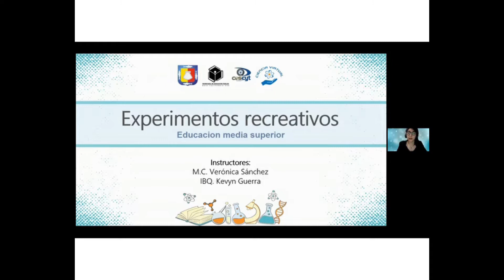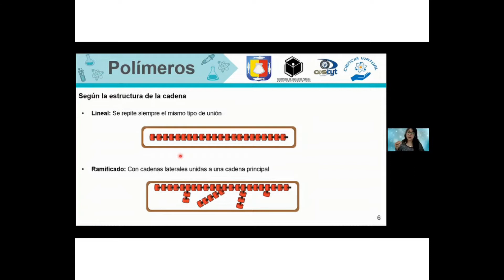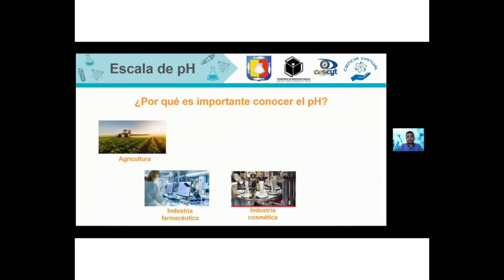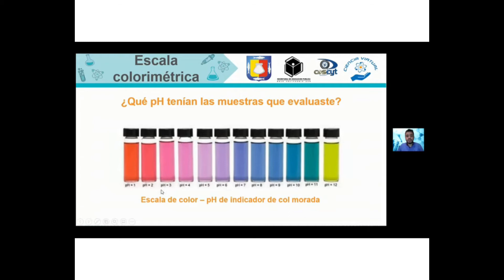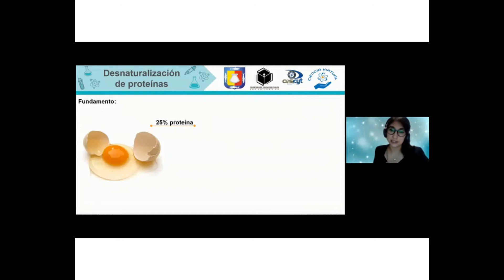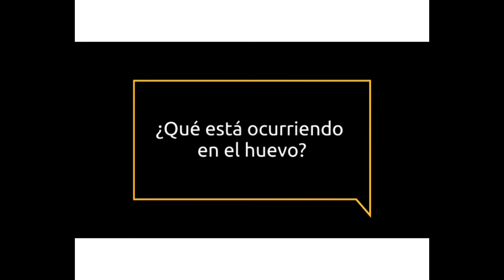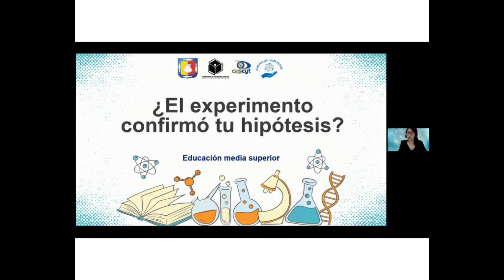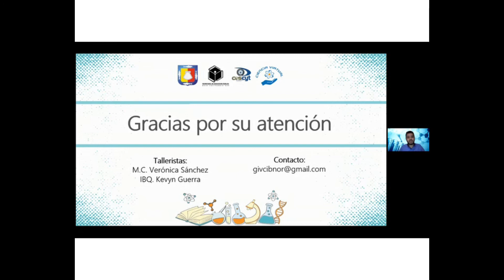c48 Experimentos recreativos de química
M.C. Delia Verónica Sánchez Cervantes  /  IBQ. Kevin Martin Guerra Contreras